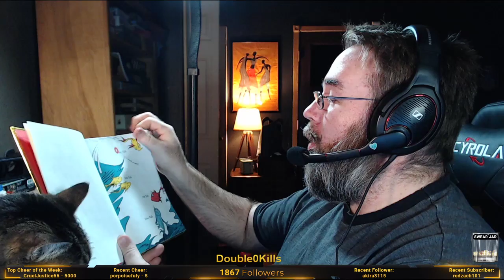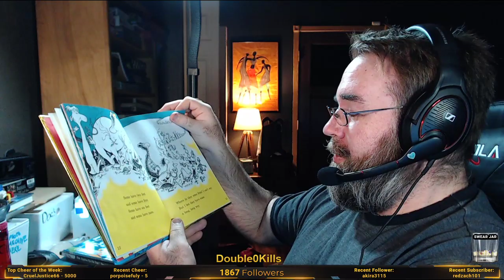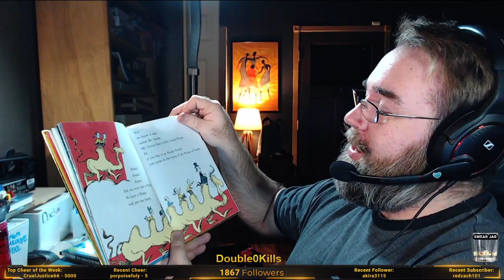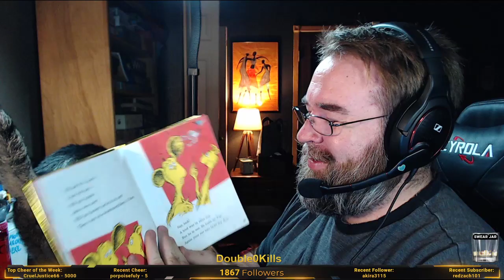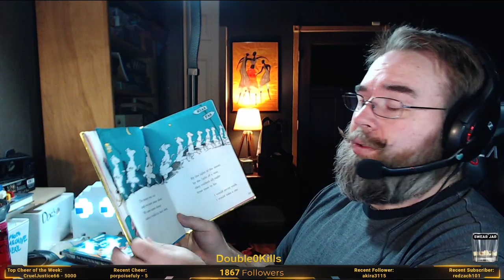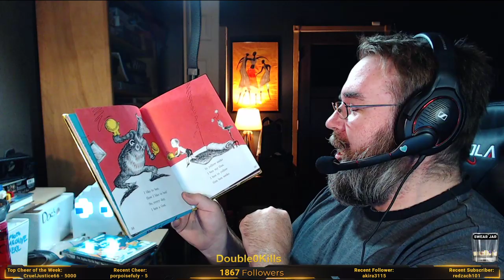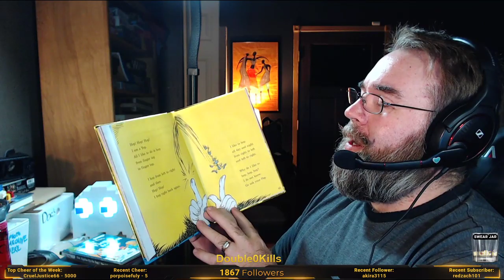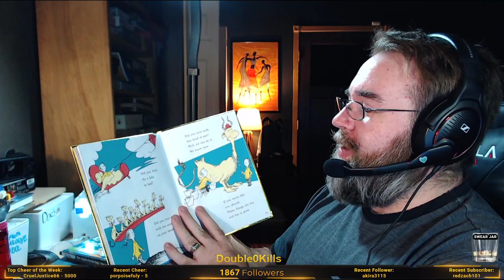One Fish Two Fish Red Fish Blue Fish - Storytime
Join me as I read One Fish Two Fish Red Fish Blue Fish during this streams Storytime -- Watch live